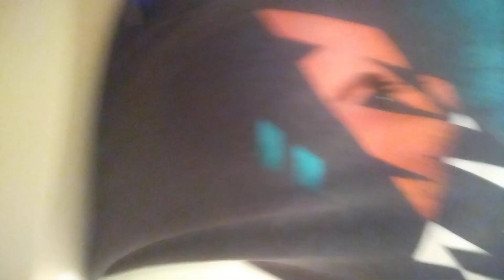ellis foster tazz , remember